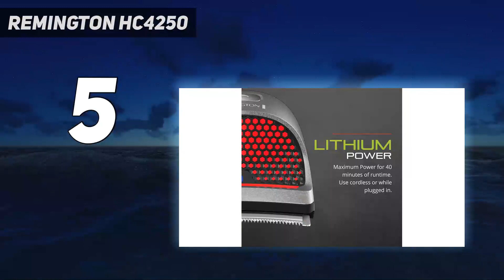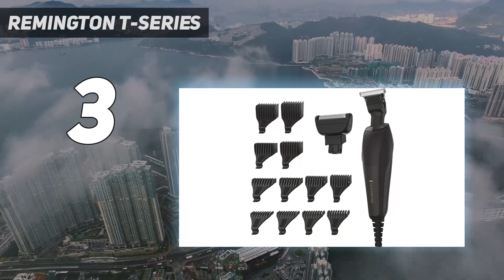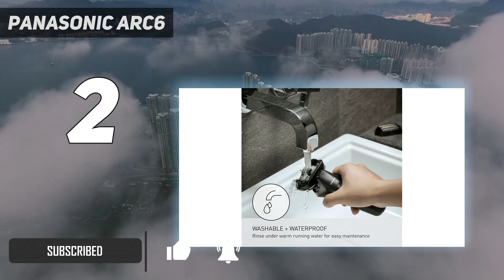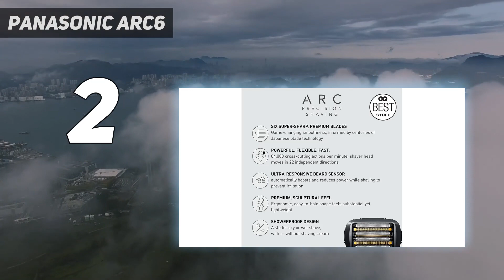Top 5 Best Beard Trimmer 2024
Here is the Updated Prices of the Best Beard Trimmer  in 2023!

Things that we mentioned in this video:
1. King C Gillette Beard - B08DJSDV9C
2. Panasonic Arc6 - B0B1RY3YHW
3. Remington T-Series - B092MYF872
4. Braun Series 9 Pro - B09B152YGK
5. Remington HC4250  - B014SG66UO